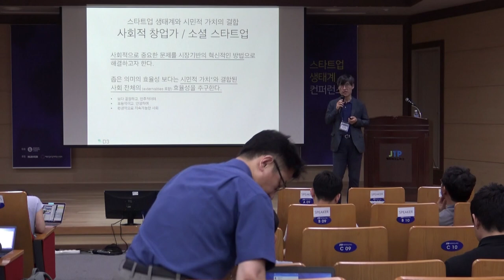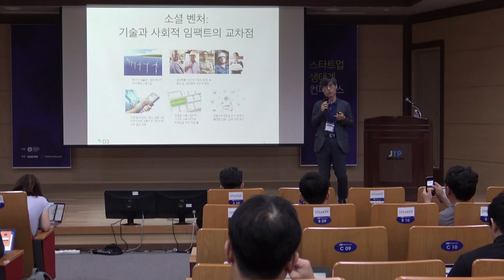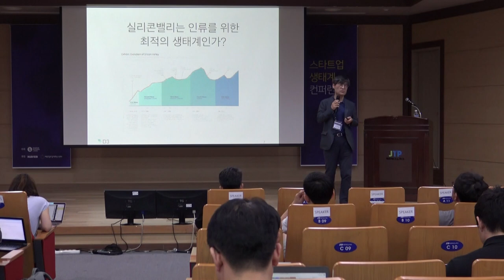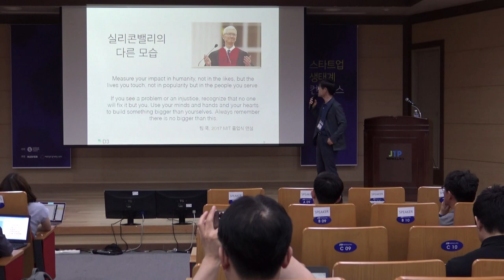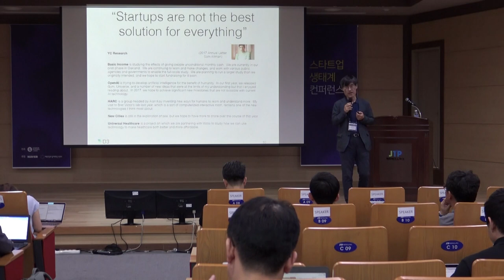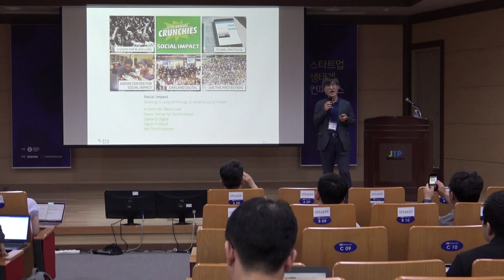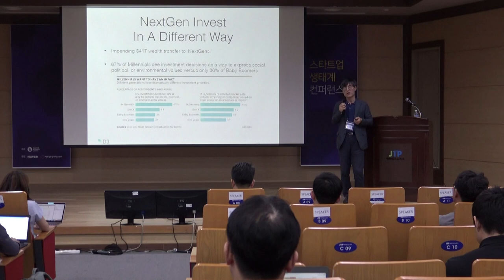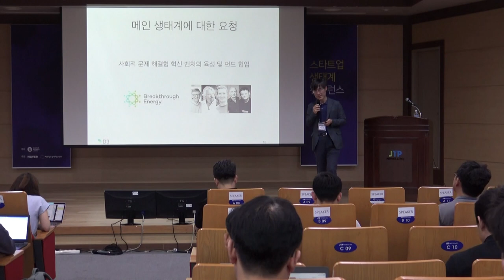1-6 임팩트 투자가가 보는 스타트업 생태계- 이덕준 (디쓰리쥬빌리 대표)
2017년 스타트업 생태계 컨퍼런스 1일차 구성원이 바라본 생태계: 임팩트 투자가가 보는 스타트업 생태계 디쓰리쥬빌리 이덕준 대표